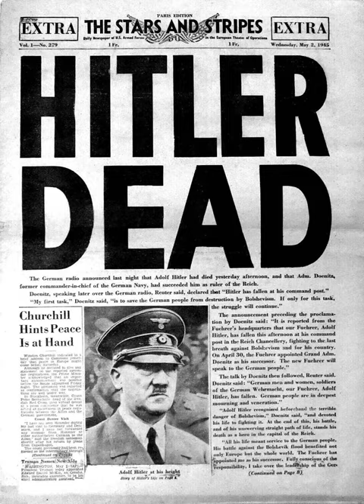Derniers jours d’Adolf Hitler - Articles audio - Wikipedia